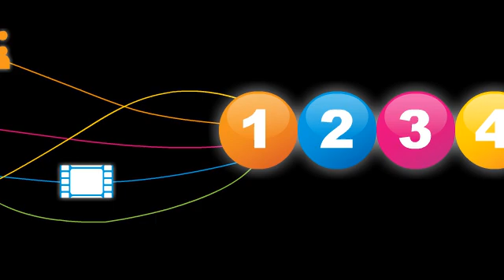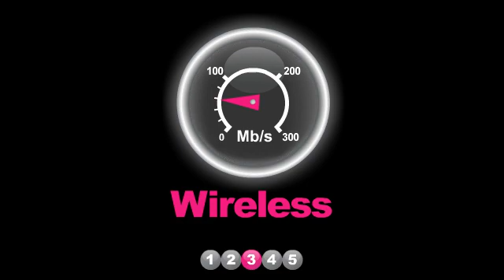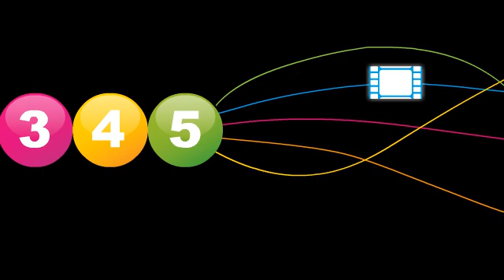Connecting Cumbria - how it's done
This video explains the different types of broadband options available for Cumbria as part of the Connecting Cumbria project